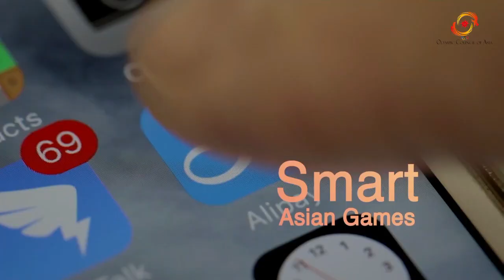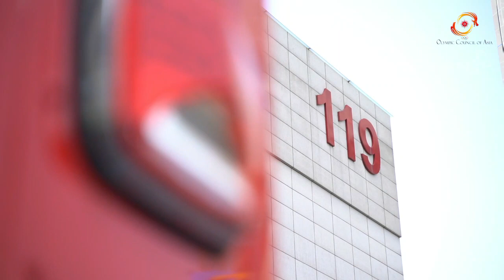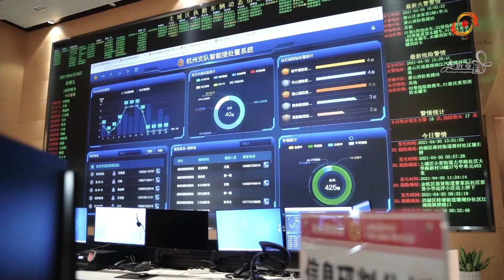Road to Hangzhou 2022: The fire drill for the Games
Hangzhou Fire and Rescue Brigade shoulders the responsibility of fire safety and urban fire safety maintenance for the AsianGames Hangzhou2022. Thus, they have carried out various emergency drills in primary venues for many times.